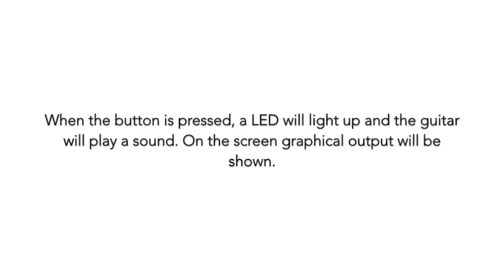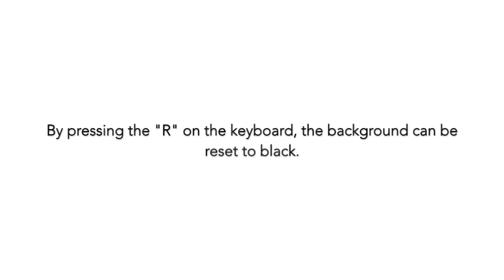CreaPro 2016: "SlideGuitar" by Lisa Laugs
Challenge 2 by Lisa Laugs - "SlideGuitar"

The guitar consists of a body (made of cardboard), and the arduino with a button, LED and an ultrasonic sensor.
When the button is pressed, a LED will light up and the guitar will play a sound. On the screen graphical output will be shown.
The tone of the sound depends on the place of the slider. When moved towards the ultrasonic sensor, the pitch of the tone will increase (and vice versa).
By pressing the "R" on the keyboard, the background can be reset to black.

This video is for the course Creative Programming, part of Industrial Design at TU/e.